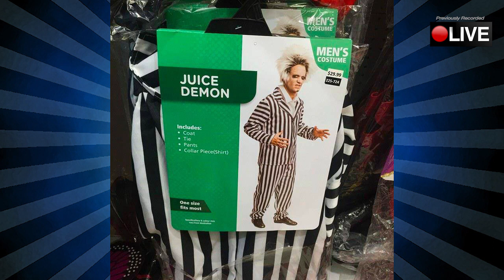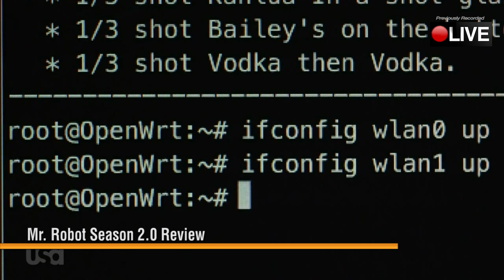Mr. Robot Season 2.0 + Westworld Pilot Review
► ABOUT THIS VIDEO: A review of some of the best TV Shows out now; HBO's Westworld Pilot Episode 01 and Mr. Robot Season 2.0

► Buy Our Documentary Film; Epic History X-Men Volume 3, the Dark Phoenix Saga. Only on Vimeo-On-Demand:

► Production Credits:
Smiletime Studios
Allegra, Rich, Randell